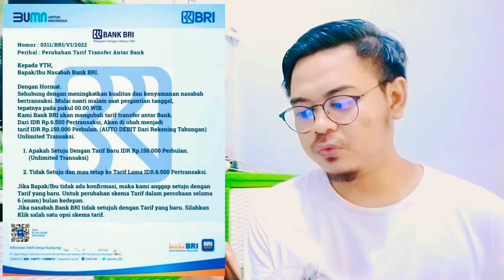Waspada Penipuan Mengatasnamakan BRI, Modus Perubahan Tarif Transfer Antar Bank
SEMOGA BERMANFAAT.